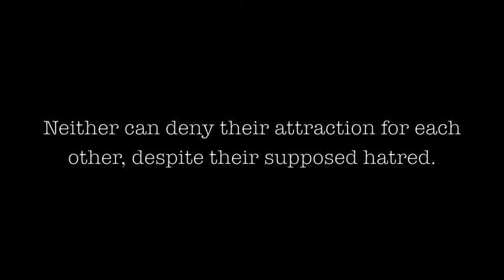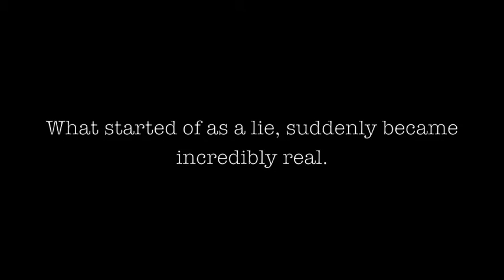The Lying Game by TheBieberlicious [JBFF Trailer]